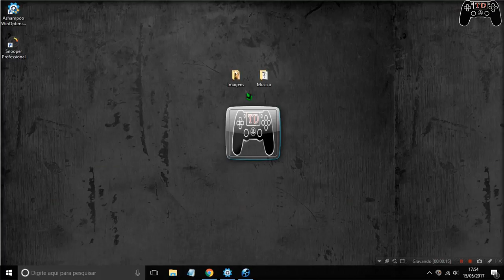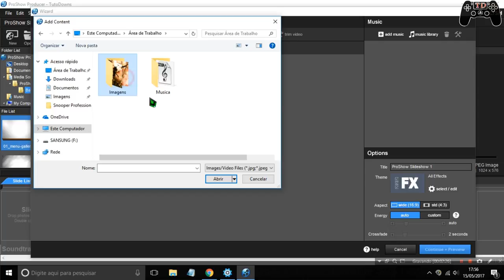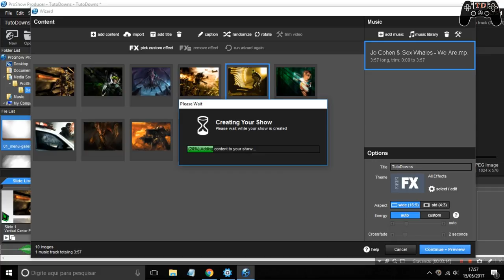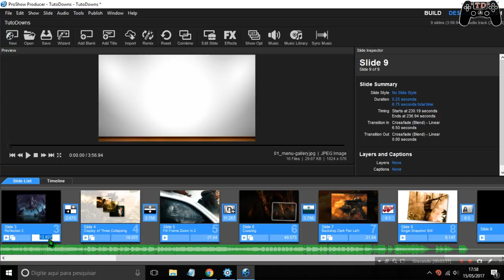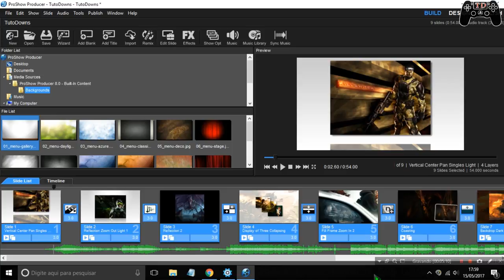Como colocar efeitos aleatórios no ProShow Producer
🔵Como instalar games nos formatos ISZ,ISO,DMG, DAA,UIF,BIN,NRG...